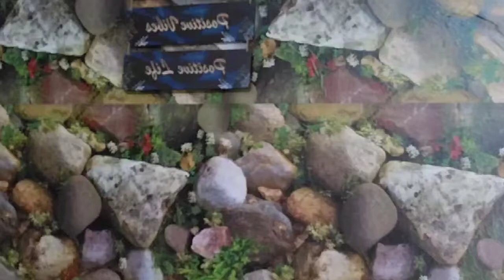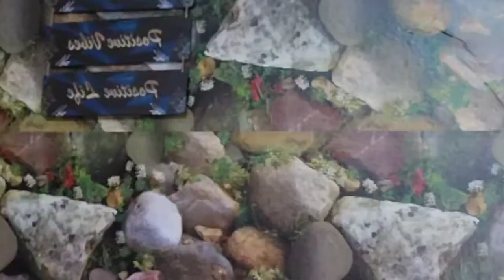मक्के और मेथी के अनौखे पराठे|| maize Mix Fenugreek leaves paratha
methi k parathe kaise bnaye
makke k parathe
makka mix methi paratha
how to make maize paratha
how to make Punjabi breakfast